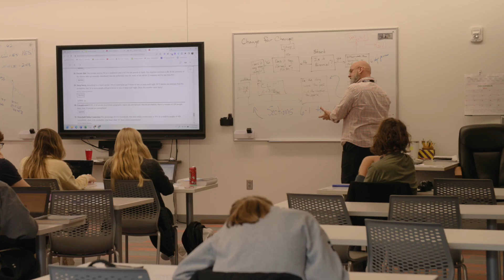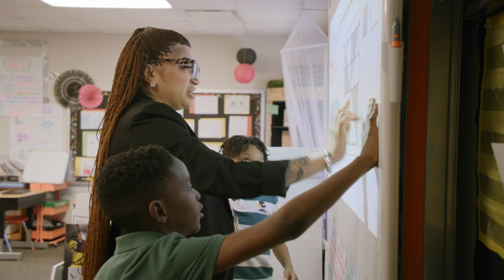OneWaterloo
✨ Dive into the BridgingFutures project and discover the exciting initiatives shaping our future!